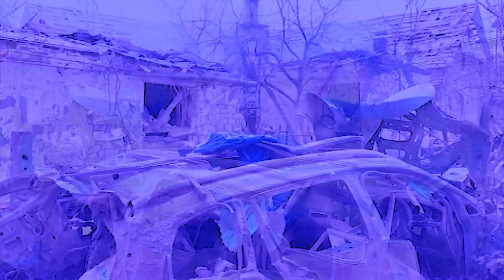KIEWDOR U TIAR JONG KI SHYNRAN